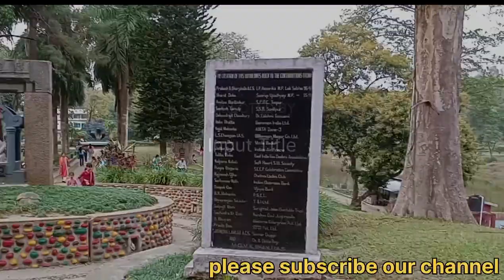Family ক লগত লৈ চিত্ৰলেখা উদ্যান ফুৰিবলৈ😍🥰🤩// Chitralekha udyan ত khub ghurilu